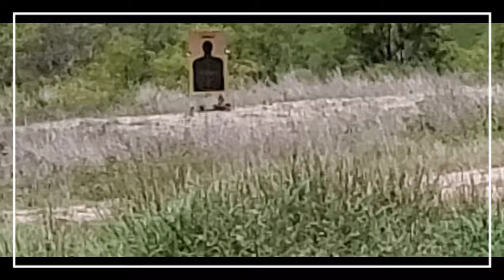308 AR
308 AR